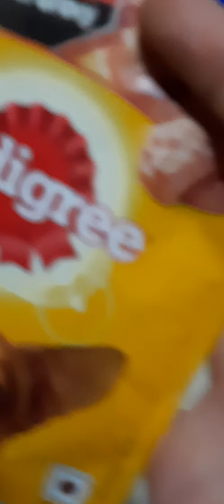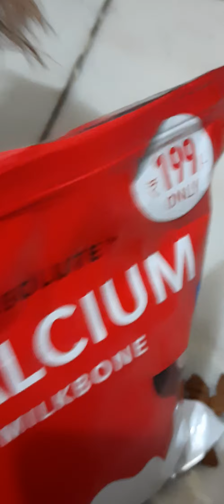Zoe my shih tzu's daily routine.. hope u like it